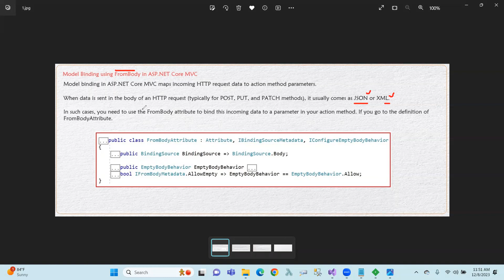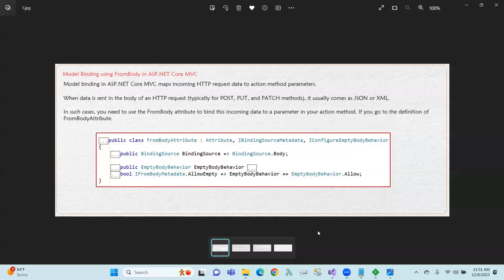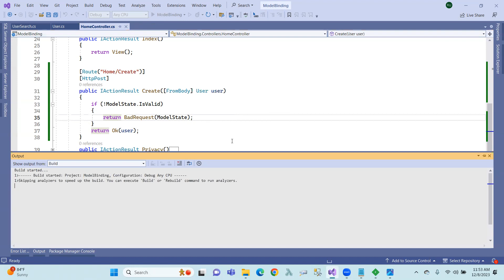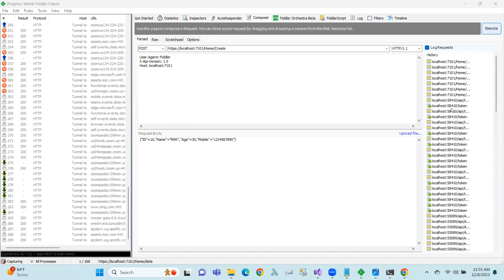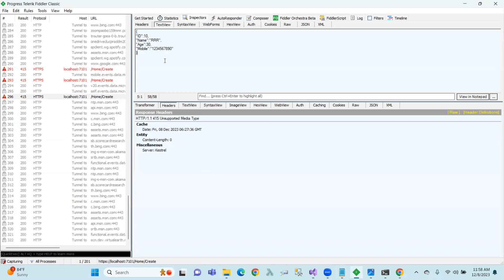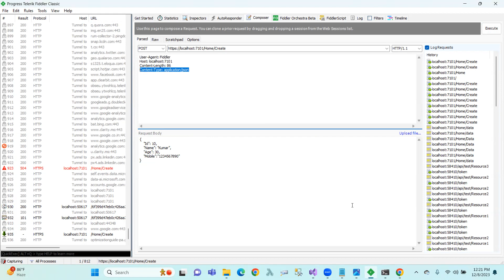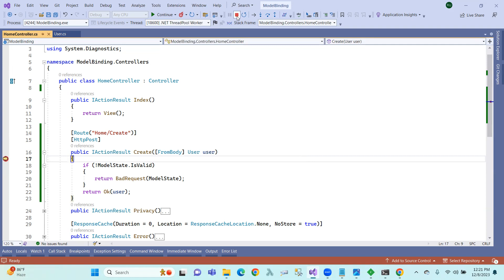ASP.NET CORE MVC : 43 Model Binding using FromBody in ASP.NET Core MVC in Telugu